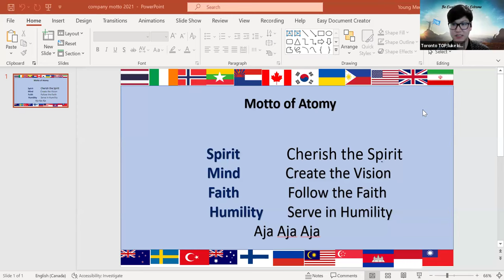Atomy Vision/RM Sang Hyun Han